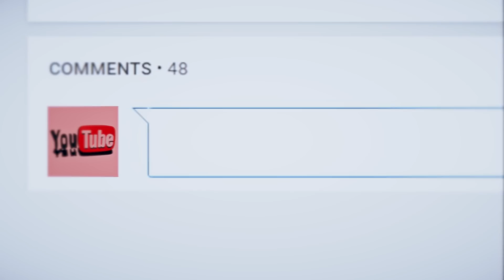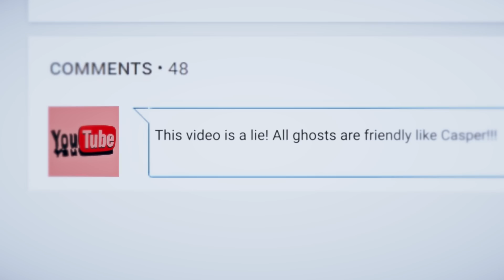Top 10 Scariest Hospital Stories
Hey YouTube, Jim here! Welcome to Top10Archive! Some of our happiest, saddest, and scariest moments occur in hospitals. What's worse is that they're not even that inviting. I mean, white walls, fluorescent lighting, no comfortable seating to be found, you'd think the place where we welcome good and exceptionally bad news would be more photogenic... Regardless, the fact that they originate so many stories of all kinds could be the reason why many are believed to be haunted!